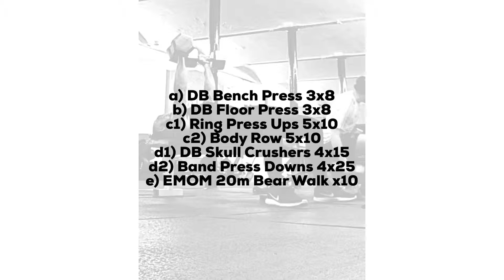Horizontal Push Workout | Shed Daily 189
Friday 03.05.19
Horizontal Push Workout.
Gotta chase that Pump on a Friday haven’t you!!??
a) DB Bench Press 3x8
b) DB Floor Press 3x8
c1) Ring Press Ups 5x10
c2) Body Row 5x10
d1) DB Skull Crushers 4x15
d2) Band Press Downs 4x25
e) EMOM 20m Bear Walk x10